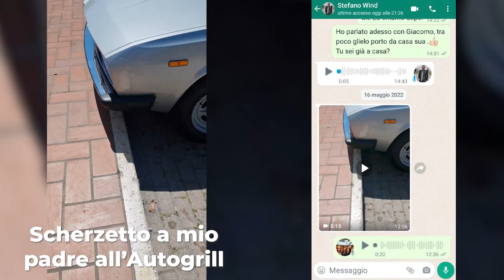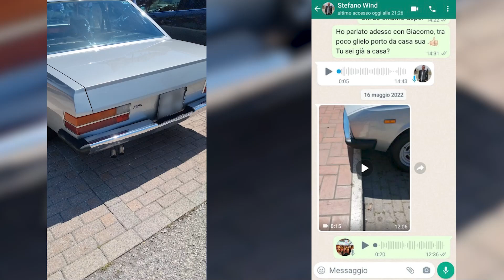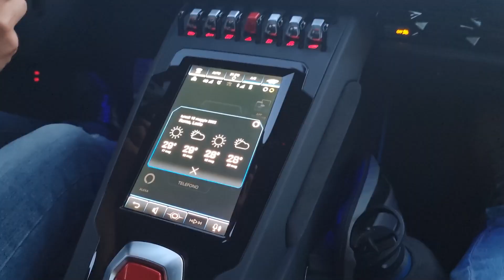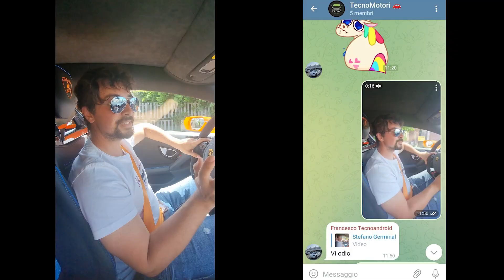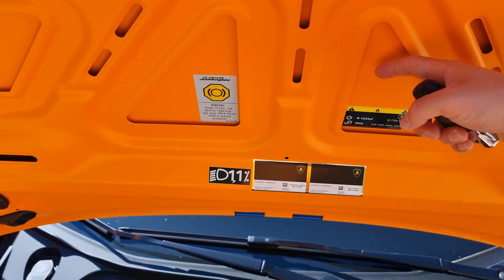Guido una Lamborghini per la prima volta - Vlog #05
Per chi non lo sapesse, collaboro con il canale Tecnoandroid, per la quale sono un recensore tech. Oltre a smartphone, computer, cuffie ed altri prodotti elettronici, recensiamo anche la tecnologia a bordo delle automobili, con la rubrica Tecnomotori.

Infatti grazie a quest'ultima ho avuto la possibilità di provare una Lamborghini Huracàn Evo per qualche giorno. In questo vlog vi racconto solo alcune miei impressioni e questi tre giorni con lei, ma se volete saperne di più vi invito a guardare la recensione completa sul canale di Tecnoandroid

► ATTREZZATURA USATA NEL VIDEO:
- Sony ZV-1
- Manfrotto da tavolo
- Rode Wireless Go II